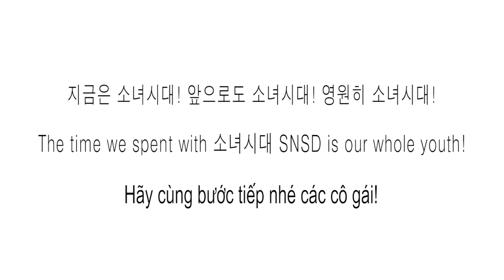Girls' Generation 소녀시대_Holiday 홀리데이 Dance Cover By B-Wild from Vietnam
(*)Dancer :
B-Wild's latest project " Girls' Generation 소녀시대_Holiday 홀리데이'" Dance cover has been released ^^. Send lots of love and support B-Wild.